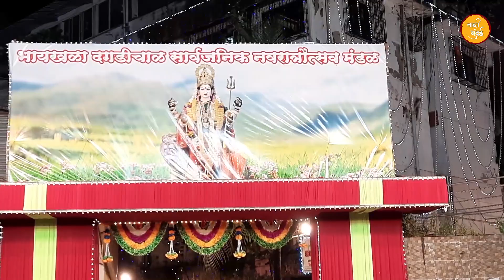Dagdi Chawl Chi Aai Mauli 2021 Darshan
DO NOT use this video without formal permission.